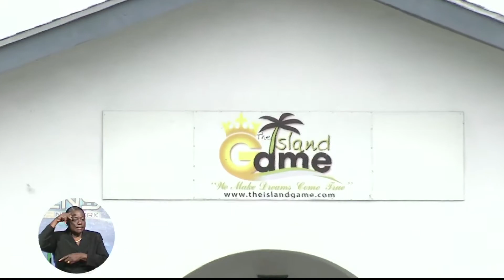Web Shop Court Case To End Soon